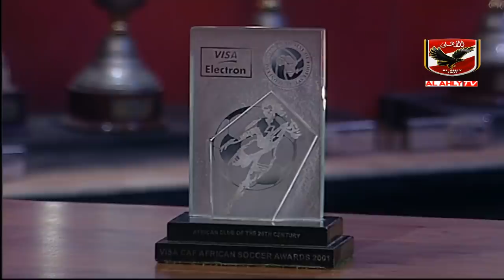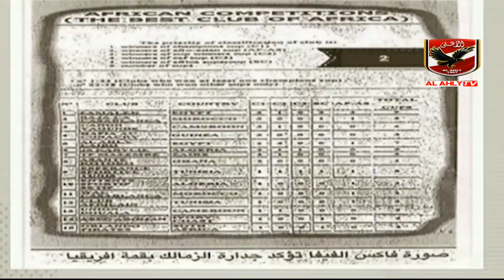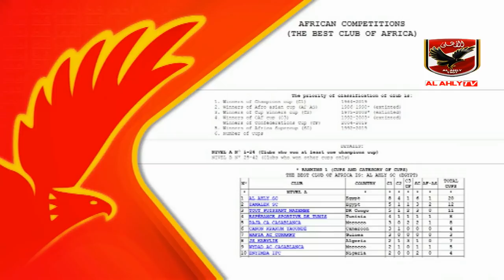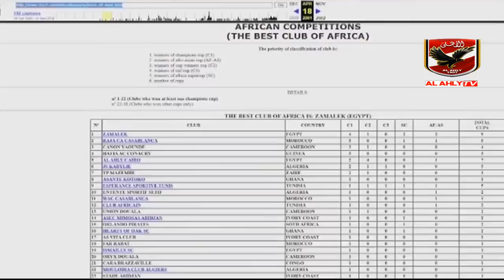الأهلى خط احمر يكشف كذب الغندور فى عرض خطابات وهمية مُرسلة من قبل الفيفا